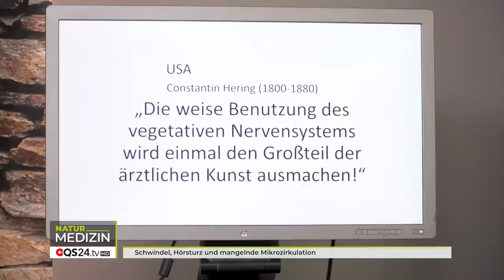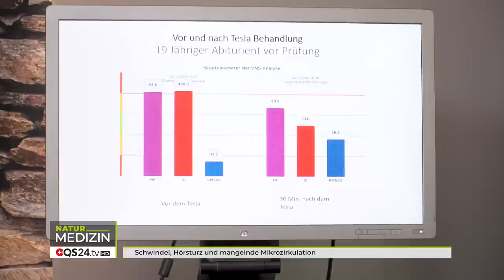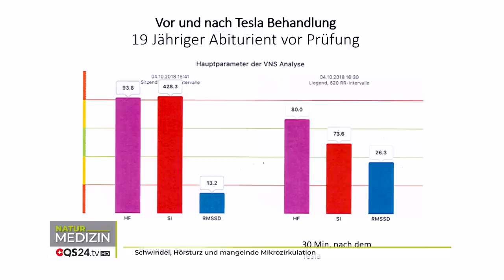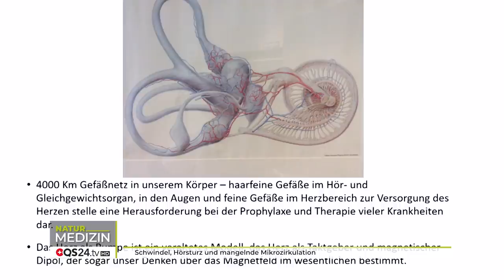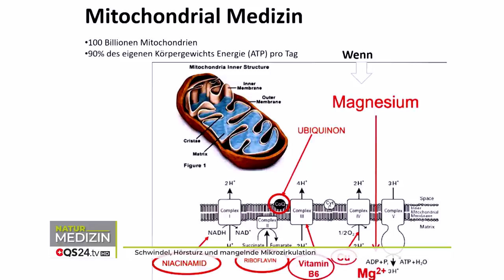Schwindel, Hörsturz und mangelnde Mikrozirkulation | Dr. med. Dieter Schwarz | Naturmedizin | QS24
Dr. med. Dieter Schwarz spricht in dieser Sendung über die Verbesserung der Aktivität Ihres “Ruhenervs Vagus“. Dadurch kommt es zu einer Erweiterung der Gefäße, zur besseren Versorgung des Gewebes und zur besseren Entgiftung aller Problemgebiete ihres Körpers. Besonders an den haarfeinen Gefäßen im Ohr, Auge und der feinen Gefäße im Bereich des Herzens, welche durch den Stressnerv „Sympathikus“ eng gestellt sind. Welche Möglichkeiten es gibt, um eine Mikrozirkulation wieder zu ermöglichen, bespricht Dr. Schwarz mit Corina Klein in dieser Sendung.

02:48 Zitat aus der Sendung: "Die weise Benutzung des vegetativen Nevensystems wird einmal den Großteil der ärztlichen Kunst ausmachen" Constantin Hering (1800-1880)

Welche Information aus dieser Sendung war für Sie hilfreich und wert es sich zu notieren? Wir freuen uns auf Ihren Kommentar, gerne auch mit vorangestellter Zeitangabe im Format mm:ss (z.B. 11:22), damit andere Zuschauer die Stelle schneller wiederfinden. Wir bedanken uns im Voraus für ihre Mithilfe.

▬ Zu Gast ▬▬▬▬▬▬▬▬▬▬▬▬▬▬▬▬▬
Dr. med. Dieter Schwarz HNO-Mediziner, Allergologe, Präventivmediziner
Moderation: Alexander Glogg
Sendungsnummer: NInf_210422-S2_schwarz